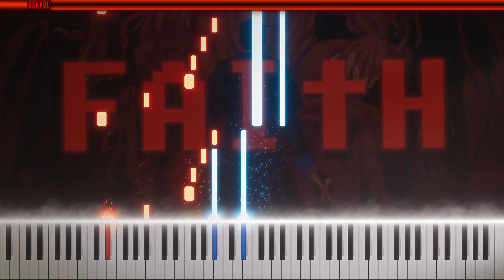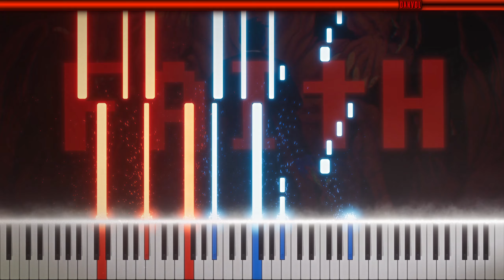FAITH - Damnatio Memoriae Ending (Piano)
♪ ♩ ♫ ♬Hello there! I've been gone for 9 months, but I'm still alive, maybe I'll release another piano cover, I hope you understand that now is not the best time for this, but still..
Let's discuss the performance of this piece, those who do not have a wide left hand can take octaves with fifths instead of decimals, there is a melody with harmony near the end of the piece, you can use a pedal on each chord to link it to the upper melody.
E-flat minor/12.5 BPM♬ ♫ ♩ ♪
★Music Production, Art★
★Piano Arrangement★
★Animation★
►Piano VFX, Danvol